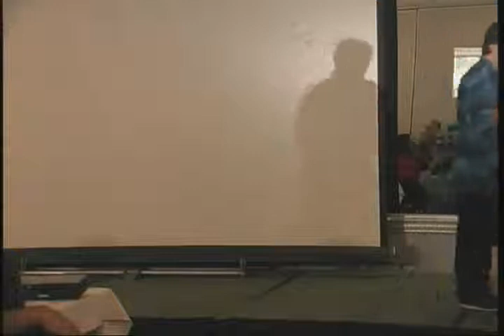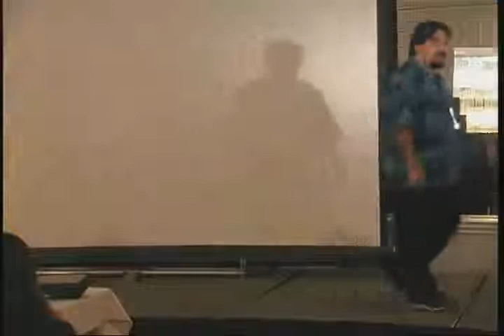NOTACON 3 The Great Failure of Wikipedia